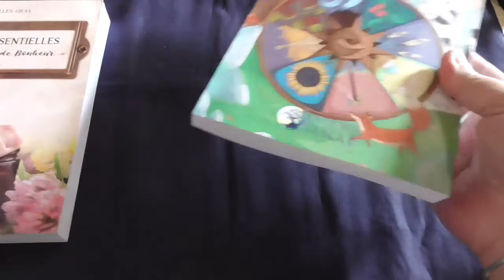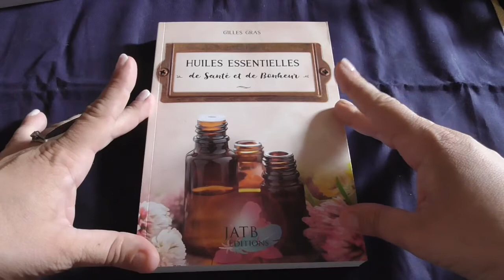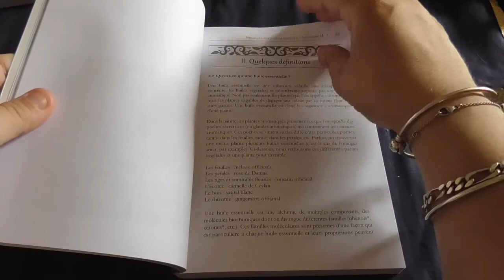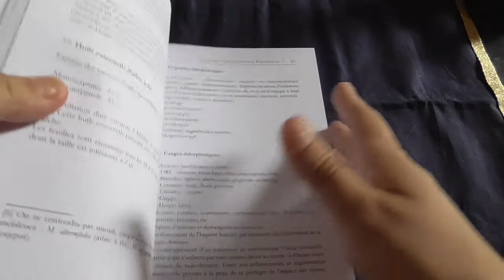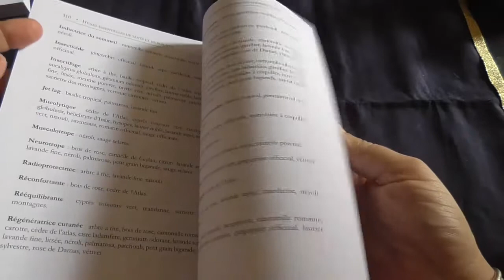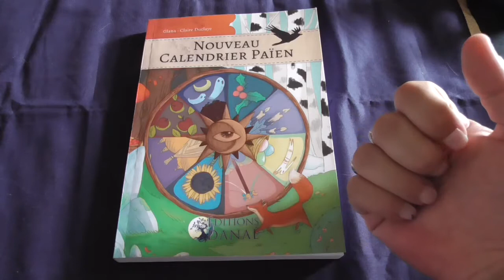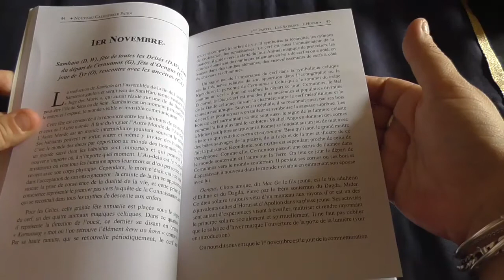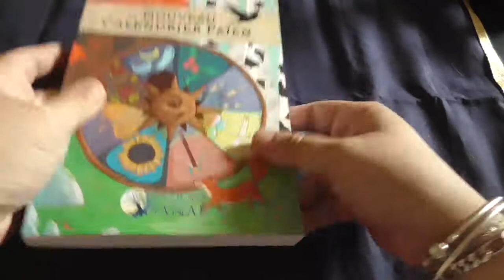Le coin lecture: une revue de deux livres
Bonjour,

Deux livres  que j'attendais, je vous les présente et vous donne mon avis.
"Les huiles essentielles de santé et de bonheur" de Gilles Gras, JATB Editions
"Nouveau Calendrier Païen" de Glana- Claire Duclaye , Editions DANAE

Pour ceux qui sont sensibles à l'ASMR vous trouverez d'autres vidéos sur mon autre chaîne MuirgenRelaxASMR.